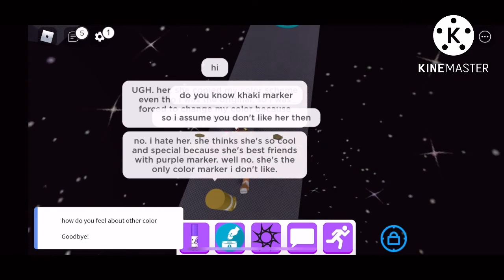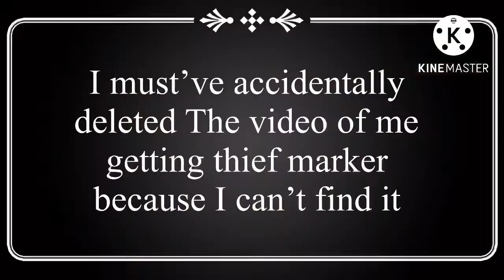Getting all the new update markers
I got thief but I either deleted the video or accidentally didn’t record when I got it

In order

Bluegrass
Venus flytrap
Goat
Ski
Security
Rockslide
Skydiving
Peppermint
Vitillary
Beige